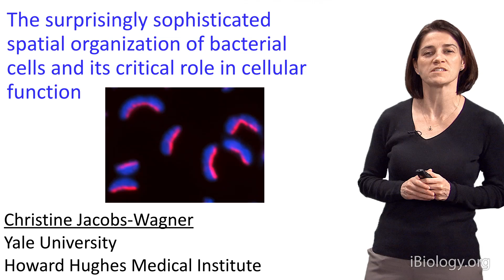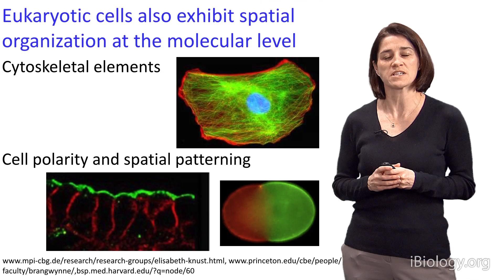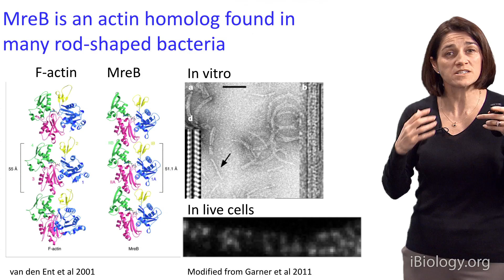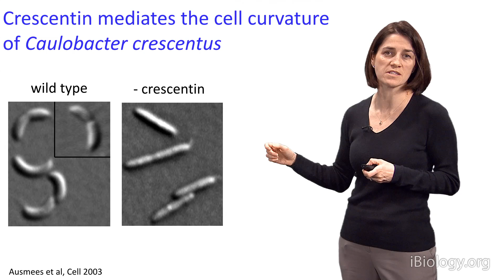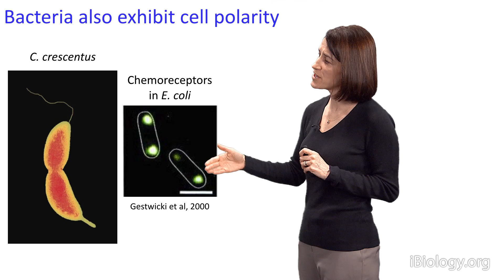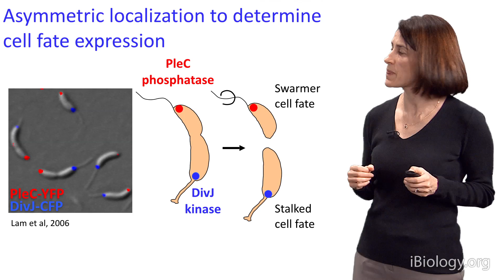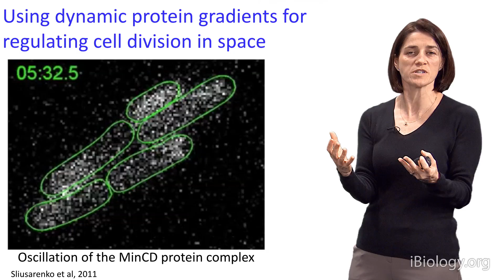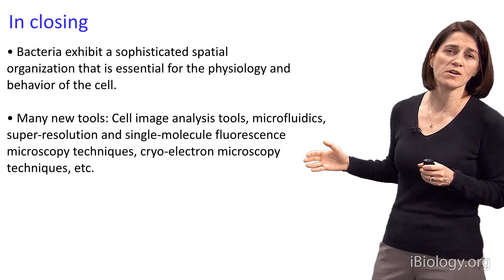Christine Jacobs-Wagner (Yale, HHMI) 1: The role of spatial organization in bacterial cell function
Talk Overview:
Most bacterial cells are many, many times smaller than eukaryotic cells.  Since they have no membrane-bound internal organelles, their cellular organization also appears much simpler.  Over the last decade, however, scientists have come to understand that that bacterial cells have a cytoskeleton. Jacobs-Wagner explains that bacterial homologues of tubulin (FtsZ) and actin (MreB) are critical for cell division amongst other functions.  Crescentin, a bacterial counterpart of intermediate filament proteins, gives Caulobacter crescentus its crescent shape.  In addition, bacteria exhibit sophisticated spatial organization; proteins can be spatially patterned and the bacterial chromosome forms an organized structure that locates genes at specific positions in the cell.

In her second lecture, Jacobs-Wagner tells us about research in her lab into how bacterial chromosomal DNA is segregated.  For distances as small as those found in a bacterial cell, diffusion can successfully distribute high copy number molecules throughout the cell.  However, diffusion cannot effectively separate 2 chromosomes such that after cell division each daughter cell is likely to have one chromosome.  To do this job, bacteria have evolved a partitioning system called ParABS.  Jacobs-Wagner describes the how the ParABS system works to separate chromosomal DNA in C. crescentus.

Speaker Biography:
Christine Jacobs-Wagner received her BS in biochemistry from the University of Liège in Belgium and her PhD from the University of Liège and the Karolinska Institute.  As a post-doctoral fellow she worked with Lucy Shapiro at Stanford University. In 2001, Jacobs-Wagner moved to Yale University where she is currently a Professor of Molecular, Cellular and Developmental Biology and Director of the Microbial Sciences Institute. Jacobs-Wagner also has been a Howard Hughes Medical Institute Investigator since 2008. Her lab investigates the spatial and temporal organization of molecules inside bacteria and the impact of this organization on bacterial function and behavior.

Jacobs-Wagner’s pioneering research has been recognized with a Pew Scholar Award, the American Society for Cell Biology Women in Cell Biology Junior Award, and the Eli Lilly Award from the American Society of Microbiology.